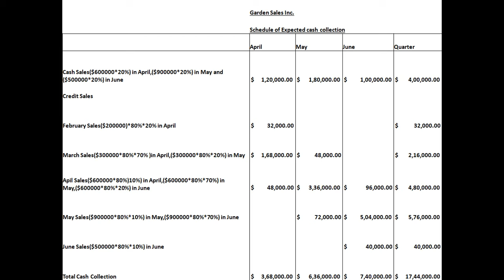Garden Sales Inc. Sells garden supplies. Management is planning its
Garden Sales Inc. Sells garden supplies. Management is planning its cash needs for the second quarter